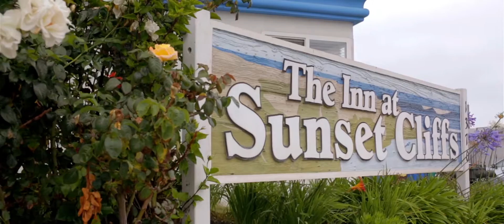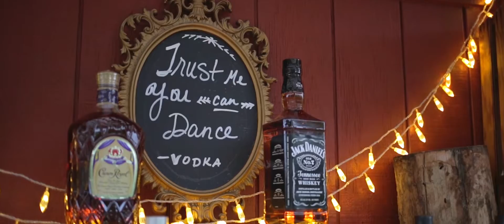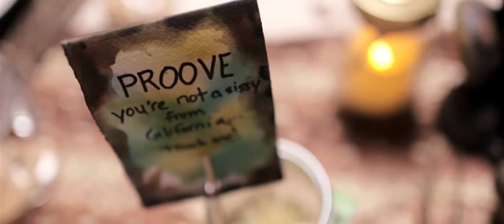Ce + Steve's Sunset Cliffs Wedding in La Jolla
Ce and Steve decided to take to the ocean and hold their wedding ceremony upon Sunset Cliffs in beautiful sunny San Diego, CA. They followed with a reception party at the Skowara Compound at Lake Havasu in Arizona - complete with rattle snake cake-toppers and bottle holders!

About Us:
At Focused Bliss Productions, we take pride in offering the best wedding videography to the San Diego, CA area and beyond. We capture the important moments in your life so that you can treasure them forever in our beautiful wedding films. We want your wedding video to portray all of the emotional and important moments, telling the story of your most special day. Through our cinematography, we have achieved much recognition and many awards, ranking within the top 5% cinematographers nationwide and are preferred vendors with numerous nationally leading wedding blogs like Style Me Pretty. Based in San Diego, we service San Diego County, Temecula, Orange County, and even Los Angeles  -but are available for international travel as well.